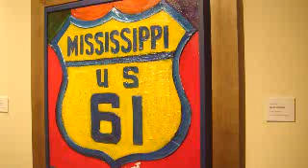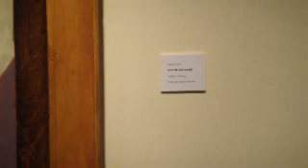M4H00099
My Dad's Paintings